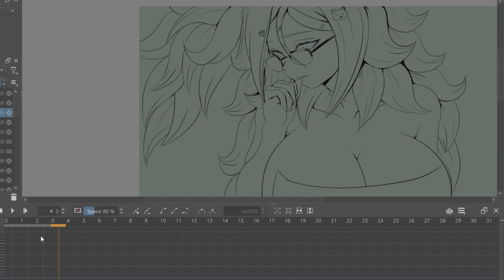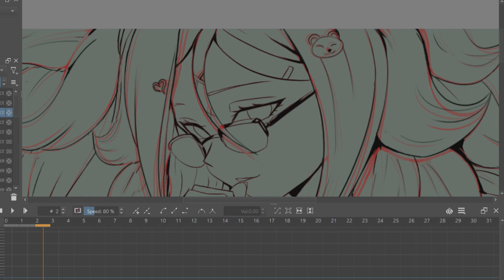A Quick Animation of Cream